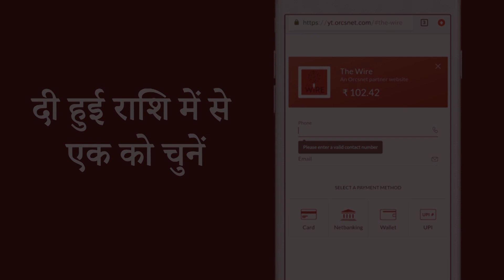द वायर बुलेटिन गोंडी में (17 जून 2019)